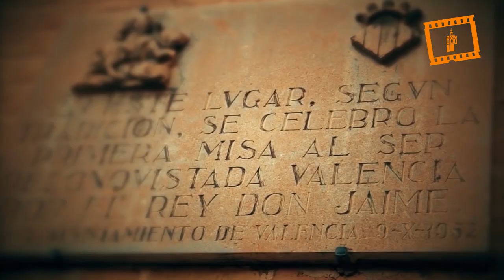9 d'Octubre: El origen cristiano de la fiesta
El profesor José francisco Ballester Olmos nos cuenta el origen del día de la Comunitat Valenciana que conmemora la dedicación y consagración de la Catedral de Valencia.